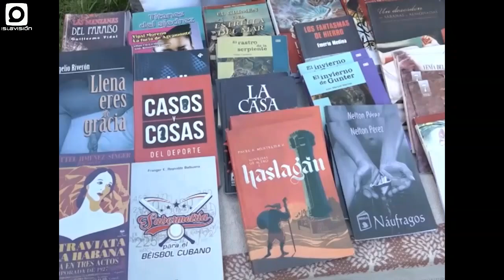Boletín fin de semana – viernes 21 de junio del 2024